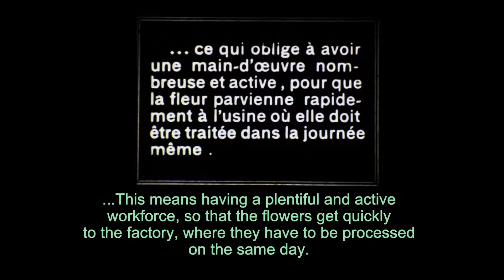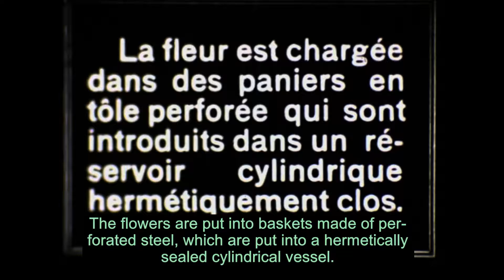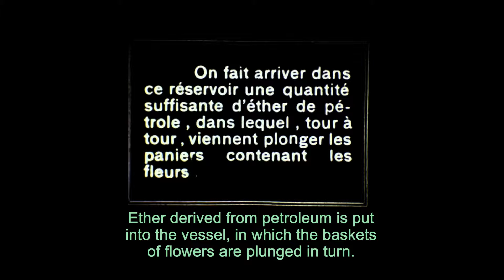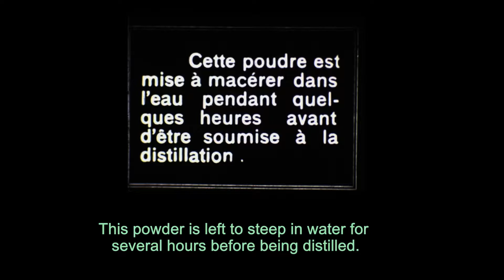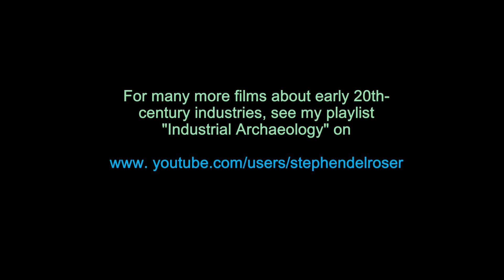Perfume distillation at Grasse, France / La distillation des parfums à Grasse (1909)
The harvesting of flowers, their treatment with ether and the distillation of an essence in solid form, using the latest techniques of 1909, followed by the manufacture of essential oil of iris from the plant's roots. Clearly meant to be a modern process at the time, it now looks quite primitive. La cueillette des fleurs, leur traitement à l'éther et la distillation d'une essence en forme solide, utilisant les techniques modernes de 1909, suivi de l'obtention de l'huile essentielle de iris. Ce qui doit avoir apparu très avancé à l'époque, mais qui semble assez primitif aujourd'hui.